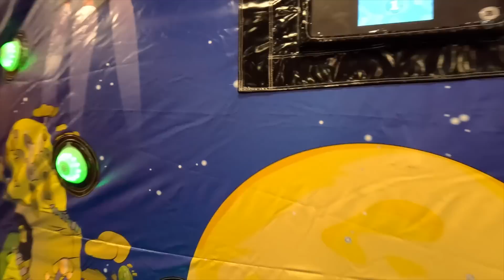หนูยิ้มหนูแย้ม เล่นเครื่องเล่นเป่าลมขนาดใหญ่ เมกา ฮาร์เบอร์แลนด์ สาขาฟิวเจอร์ พาร์ค รังสิต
หนูยิ้มหนูแย้ม เล่นเครื่องเล่นเป่าลมขนาดใหญ่ เมกา ฮาร์เบอร์แลนด์ สาขาฟิวเจอร์ พาร์ค รังสิต  เที่ยวเมกา ฮาร์เบอร์แลนด์ ครั้งนี้ เด็กๆได้ลองเล่นโซน เครื่องเล่นเป่าลมขนาดใหญ่ อินแฟลตทาเบิล ได้สนุกและตื่นเต้นไปกับการปีนป่าย แล้วทิ้งตัวลงบนผิวสัมผัสที่นุ่ม และปลอดภัยอีกด้วย หนูยิ้มหยูแย้มชอบมากเลยค่ะ